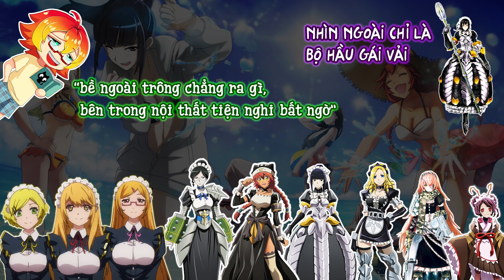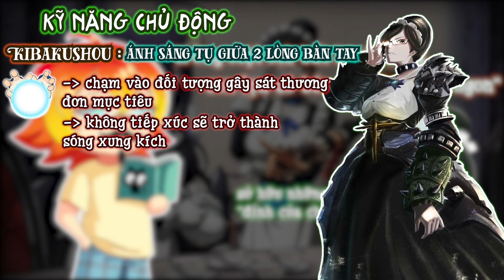Toàn Tập Về Hầu Gái Chiến Binh Pleiades Part.1: Sức Mạnh Yuri(Alpha) Và Lupus Regina (Beta)OverLord